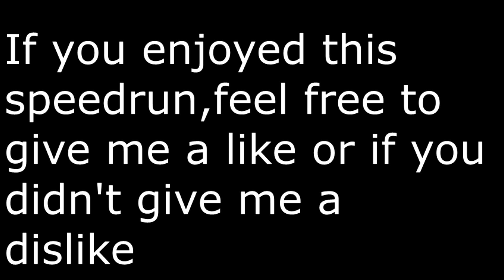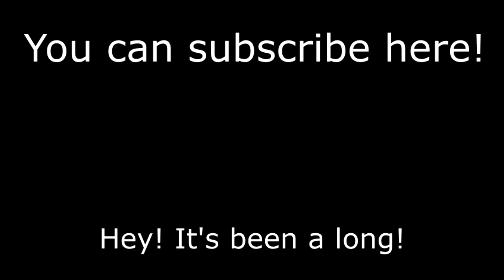Sonic Mania Plus Chemical Plant Zone act 2 Sonic & Knuckles encore mode speedrun in 2'13"39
Just a video showing my Chemical Plant zone act 2  speedrun attempt. I know there is a lot of improvement, maybe in future I'll show a better version. Sorry for the low quality, my computer is quite old.
I found the other strats and skips by myself

Music(in order):
Sonic Mania Plus - PC(Steam),Playstation 4,Xbox one,Nintendo Switch - Game Soundtrack (Chemical Plant act 2)
Sonic Mania Plus - PC(Steam),Playstation 4,Xbox one,Nintendo Switch - Sunshine Cassette (Save Select)